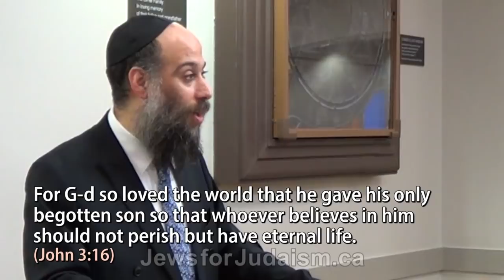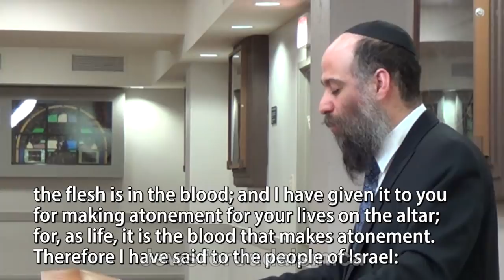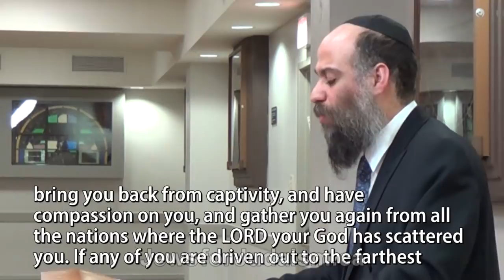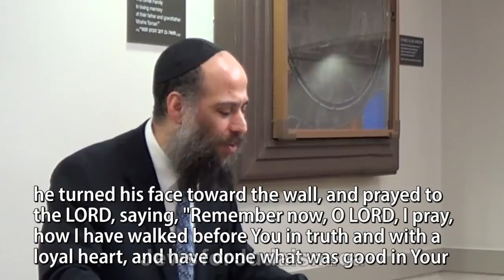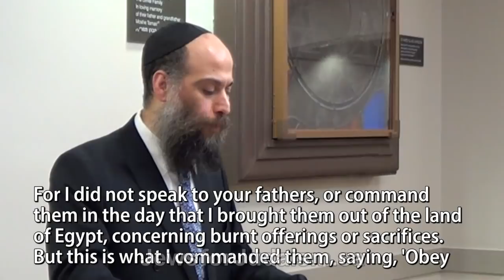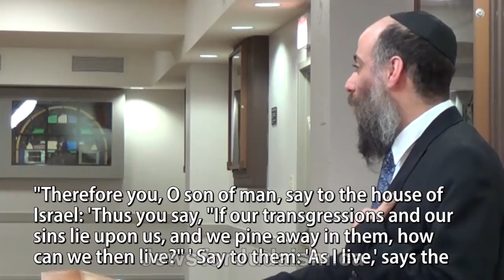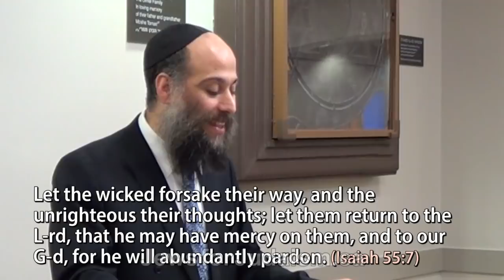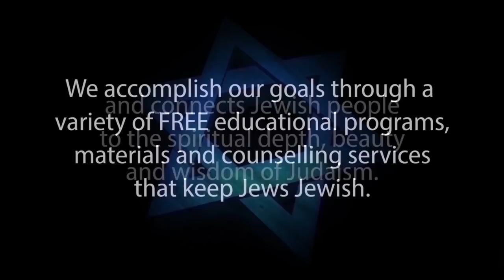THE U TURN: Navigating Your Way Back to God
1. Hebrew-Christian missionaries convert thousands of Jews worldwide every year
2. Destructive cults cause many Jews to abandon family, friends and careers
3. Eastern religions, Buddhism and Hinduism are spiritual choices for many Jews
4. Apathy and ignorance leave many Jews unaware, unaffiliated and assimilated
5. Intermarriage is exploding with a 75% rate in some North American cities
6. Anti-Israel BDS on campus inhibits Jewish students from standing up for Israel and Judaism